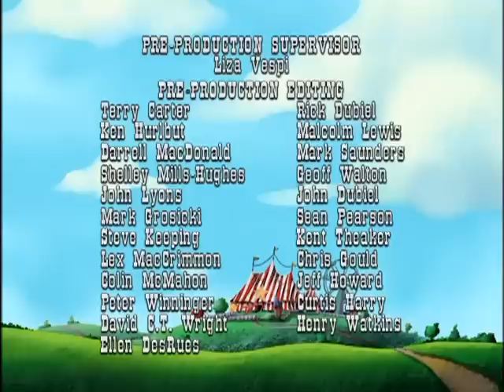Marvin the Tap-Dancing Horse: Elizabeth's Biggest Fan / The Visit - Ep.5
"ELIZABETH'S BIGGEST FAN" - When everyone at the carnival share stories of fan mail they've received, Elizabeth bursts into tears. She has never received a fan letter in her whole life! In an effort to boost her spirits, Marvin and Eddy forge a fan letter.

"THE VISIT" - A famous astronaut is scheduled to visit the carnival, and everyone attempts to create their most impressive act. Eddy suggests they just be themselves, but his message is lost in the excitement of space inspired props and costumes.